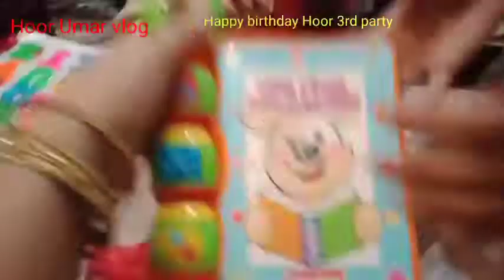Celebrate Hoor birthday vlog(birthday party)clebrationhoorbirthday